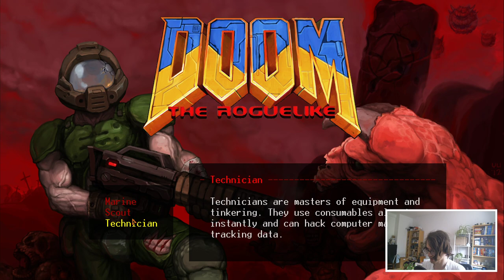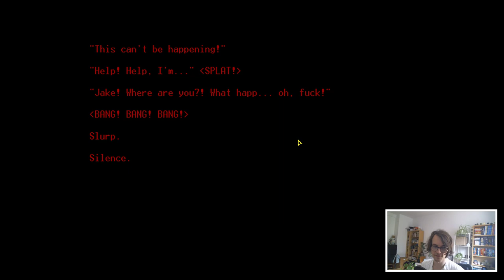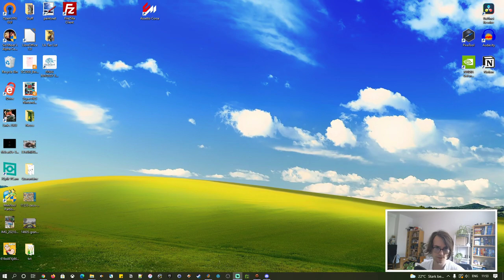Jay plays DRL / DoomRL / Doom: The Roguelike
This is probably a one-off, but I felt like re-visiting this game for a bit with all this talk about Jupiter Hell lately. It's still cool. Probably not going to be a longer series on the channel though.